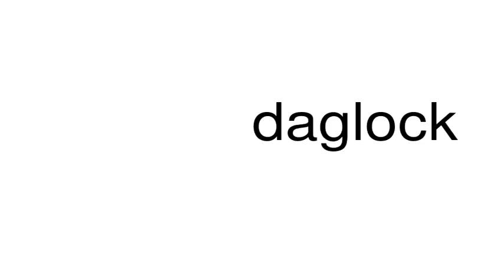How to pronounce daglock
This is a satire channel. This is a satire channel. How to pronounce the word daglock.